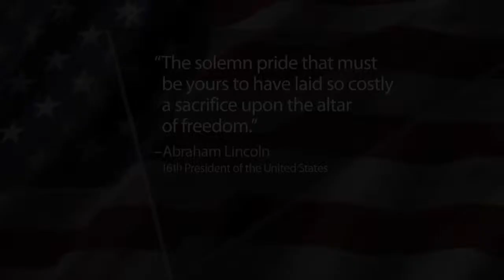MilitarySacrifice.com - The Ultimate Sacrifice - 23 October 2013